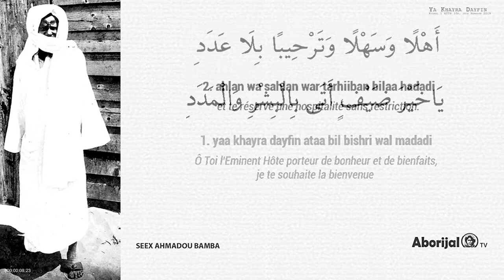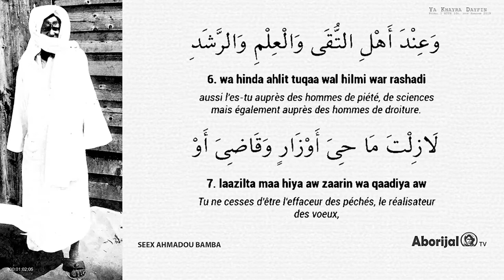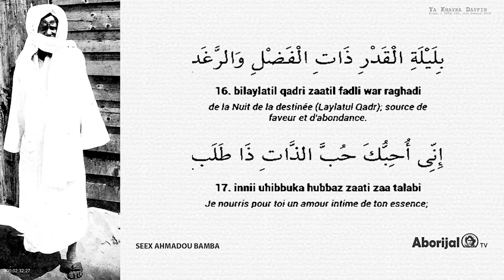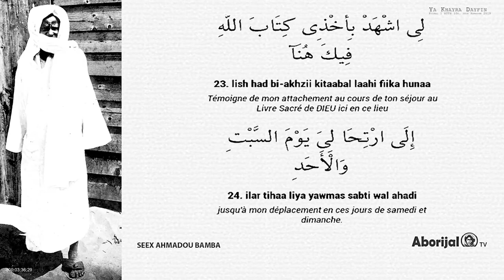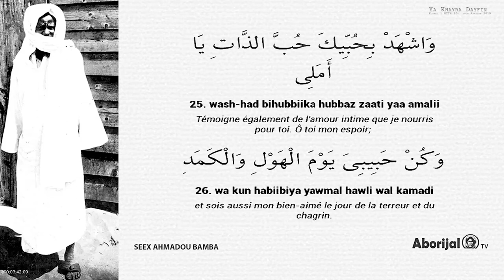Ya Khaira Dayfin • Khassida Transcription | aborijaltv